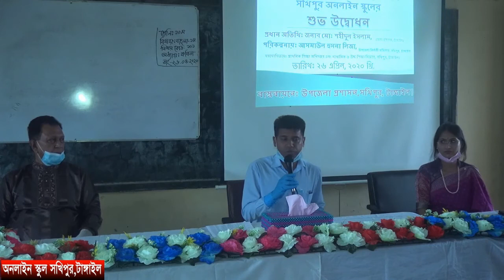অনলাইন স্কুল সখিপুর টাঙ্গাইল এর শুভ উদ্বোধন করেন